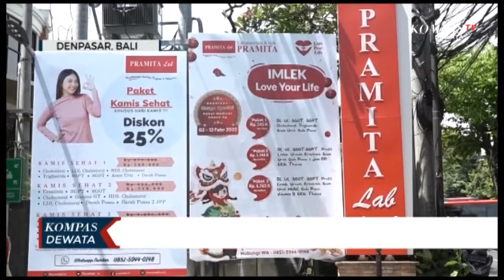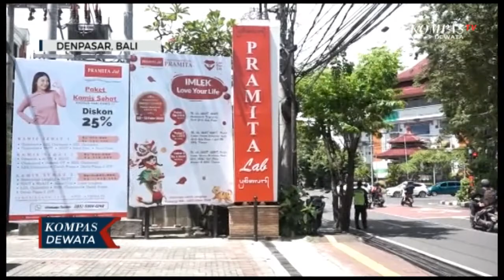Kasus Covid-19 Naik, Fasilitas Tes Swab Terdampak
DENPASAR, KOMPAS TV - Selain tingkat keterisian tempat tidur di rumah sakit yang meningkat, melonjaknya kasus Covid-19 juga berdampak pada tempat fasilitas tes Swab Covid-19.

Seperti salah satu lab dan klinik di Kota Denpasar ini, yakni Pramita Laboratorium . Di klinik ini terjadi peningkatan pengunjung untuk melakukan tes Swab hingga 30 persen.

Jika biasanya hanya melayani 40 tes Swab Antigen perhari, sejak akhir Januari 2022 melayani 60 hingga 80 tes Swab Antigen perhari. Sama halnya dengan tes antigen, tes Swab PCR juga meningkat, dari 30 tes perhari, kini sering mencapai 40 tes Swab PCR perhari.

Tingkat positivity pun meningkat. Dari yang biasanya nihil kasus positif , saat ini sering ditemukan 2 hingga 4 pengunjung yang hasil tes antigennya positif Covid-19.

Untuk mengantisipasi kerumunan dan antrean pengunjung, Pramita Lab menyediakan aplikasi Pramita mobile, sehingga pengunjung bisa melakukan pendaftaran tes Swab secara online. Untuk harga tes Swab Antigen Rp. 90.000, dan tes Swab PCR Rp. 275.000.